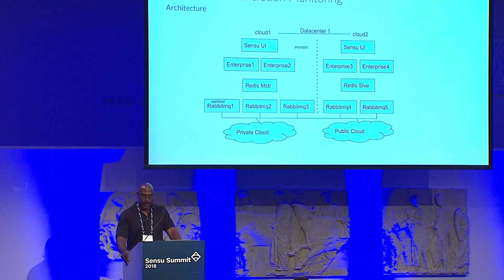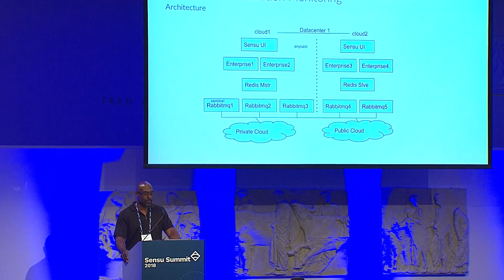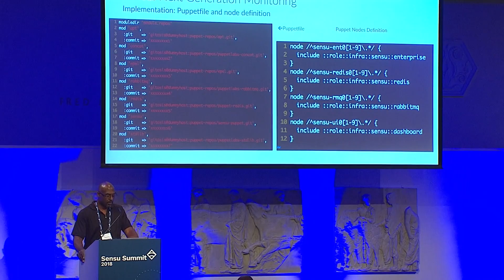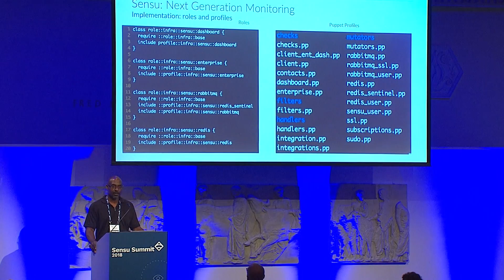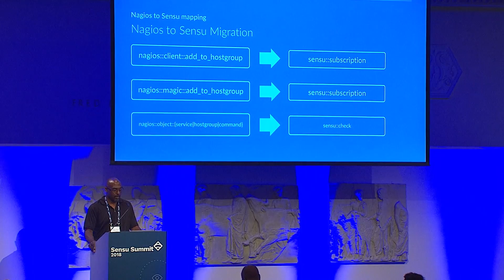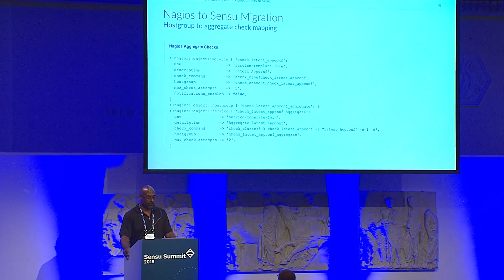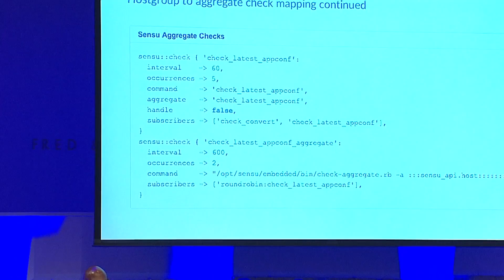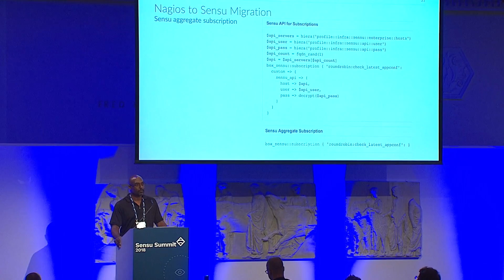The Box.com Nagios Success Story with Trent Baker at Sensu Summit 2018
Trent Baker talks about the process his team took while migrating 350K objects off of Nagios using Sensu at Box.com.